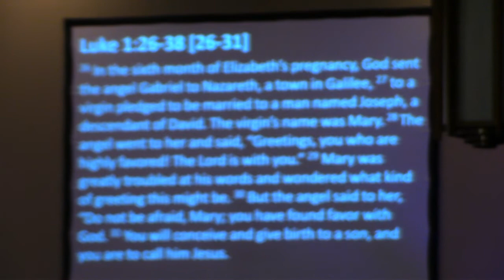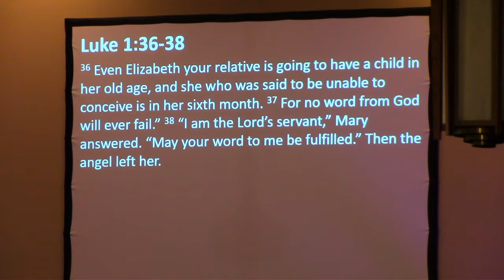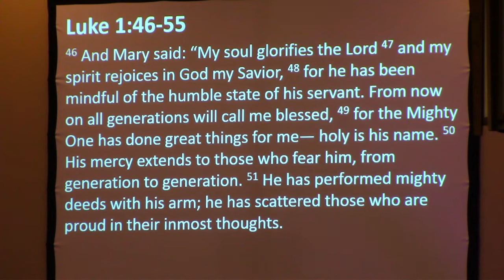The Christmas Story; The Examination (part 2 of 3)